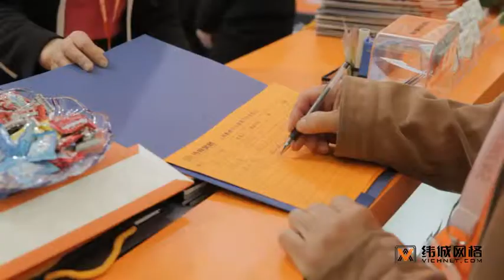Vichnet cable tray /cable basket tray/galvanized steel cable tray install method